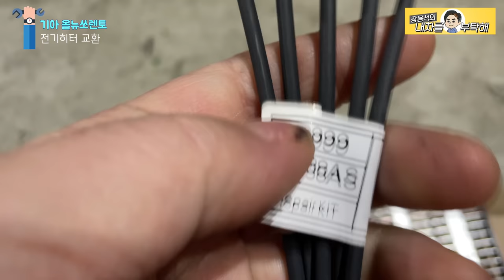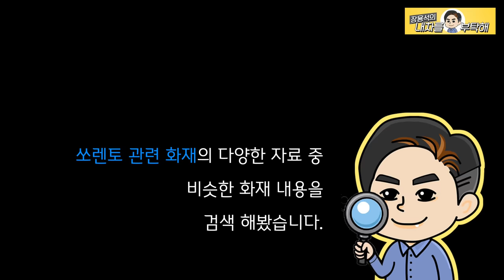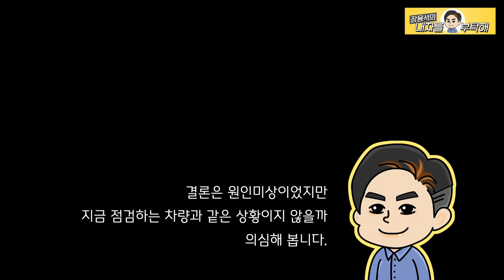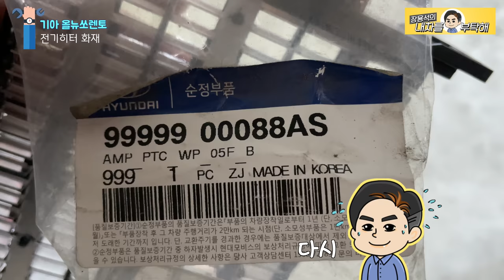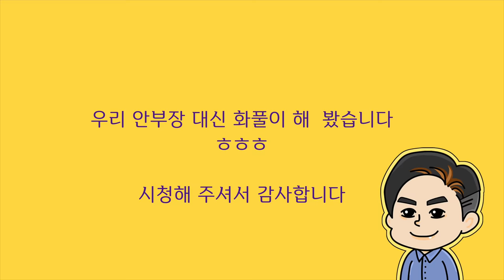기아 올뉴쏘렌토 타는 냄새에 점검해보니...화재 원인발견, 제조불량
시동 걸때마다 솔솔 풍기는 고무 타는 냄새
실내에서 나는 냄새 원인을 찾아 점검 해보니
진짜 타고 있었어요.
빨리 발견하지 않았으면 큰 화재로 이어질 뻔 했습니다.
영상 보시고 참고하셔서
타는 냄새가 난다면 예민하게 점검 해 보세요.

1번 하남점 (카닥터모터스)  경기 하남시 샘재로 107-1
2번 남양주점   경기 남양주시 오남읍 양지로 77 가동 101호
3번 광주점(기계 고치는아저씨)  광주 북구 연양로95번길 9 1층
4번 부산점(케이티모터스) 부산광역시 기장군 정관읍 예림1로 6
5번 동탄신도시점(오토리페어) 경기도 화성시 효행로 1156번길 9 (병점동)